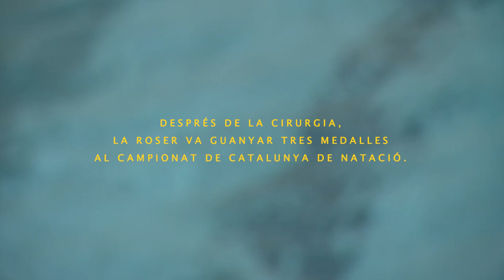Roser Castillo. Campiona de natació amb 70 anys i una pròtesi a cada maluc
Pocs dies després de treure-li els punts es va tirar a la piscina i va començar a nedar. A poc a poc, això sí. La Roser Castillo té 70 anys i és campiona de natació i ha passat dues vegades pel quiròfan per sotmetre’s a una cirurgia de pròtesi de maluc. Durant l’any passat, els dolors al maluc de la Roser van aparèixer a l’altra costat del maluc i va posar-se en mans del Dr. Jenaro Fernàndez Valencia, cap de secció de maluc del Servei de Cirurgia Ortopèdica i Tramuatologia del Clínic. L’Hospital Clínic fa unes 350 cirurgies cada any per col·locar una pròtesi de maluc.